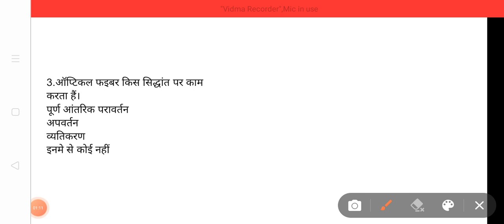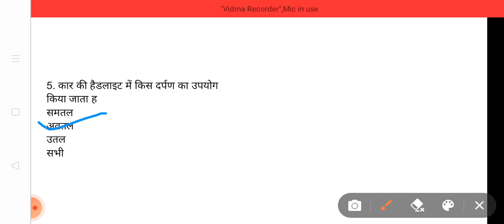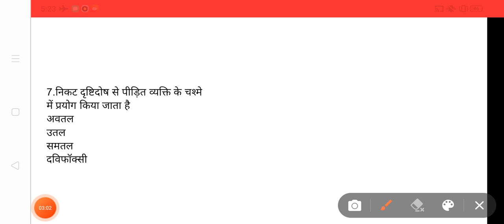सामान्य विज्ञान प्रकाश , वस्तुनिष्ट प्रश्न